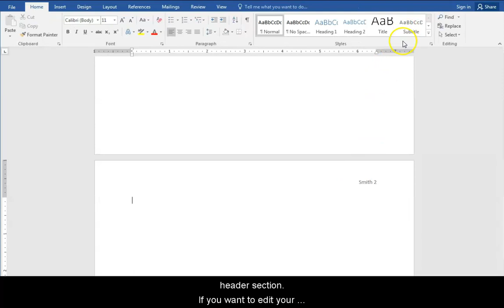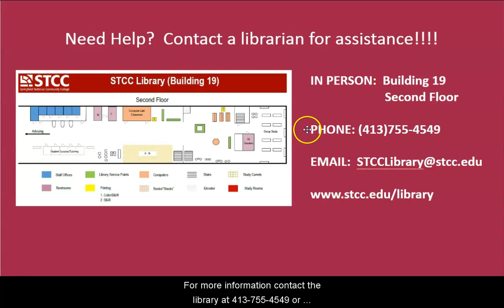Adding Page Numbers in Word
This short video will show you how to add pages numbers in Microsoft Word.